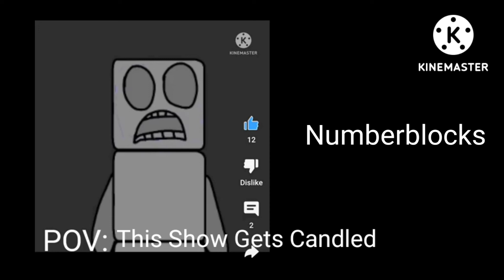JC Becoming Uncanny: POV This Show Gets Canceled